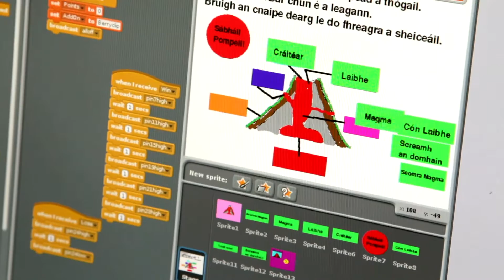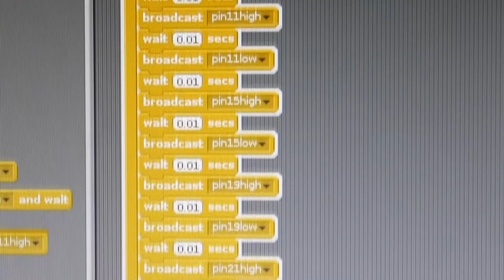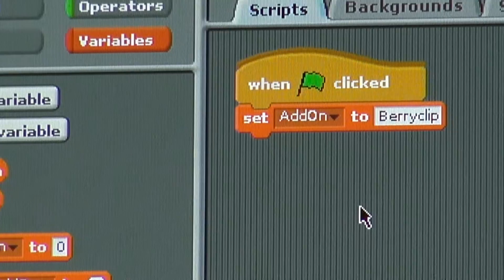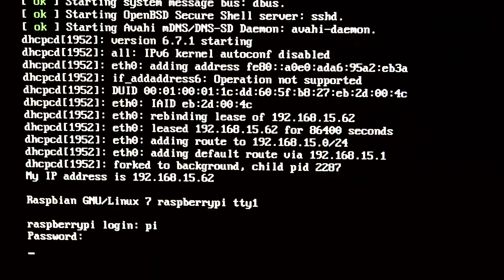BerryClip Case Study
Nerve Centre's Creative Learning Centre partnership with Gaelscoil Uí Dhochartaigh focused on programming and the use Raspberry Pi’s in the classroom.